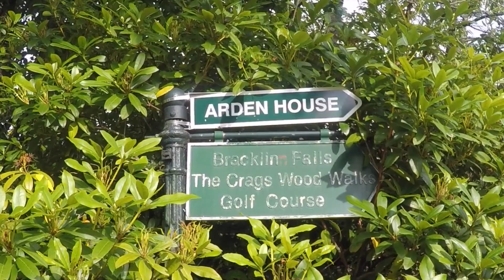Callander Walk Bracklinn Falls Scotland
for more videos around Scotland.
A 9km walk from Callander town centre taking in the Bracklinn Falls. The falls if walked anti-clockwise are about 3 kilometers from the start up a road then well maintained track.

None of the music in this video was created by North3rdMedia or owned by North3rdMedia. This video with its music was purely made for a not for profit project. If you (the owners) want the music removed from the video, please CONTACT North3rdMedia directly before doing anything else. The music will be respectively removed.